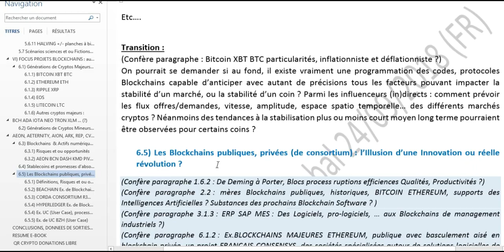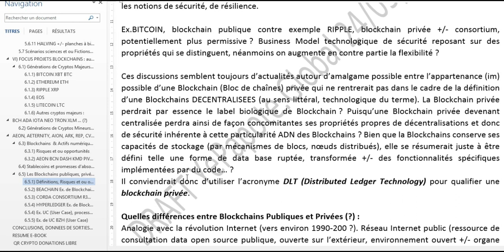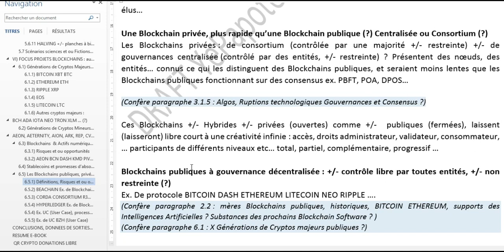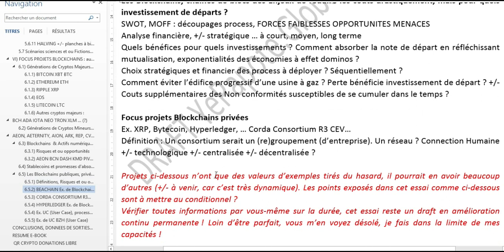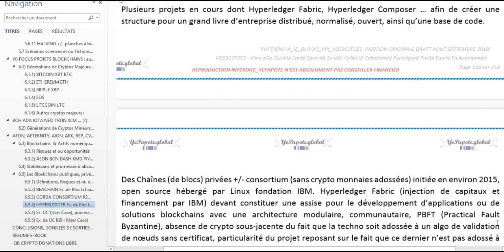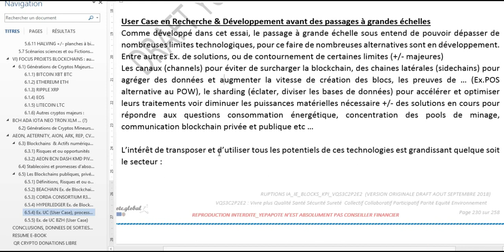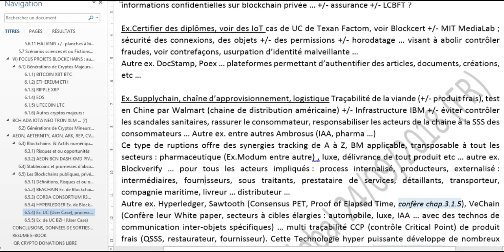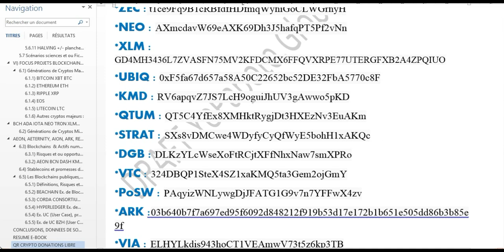Chap 6.5 Use Case & Blockchain hybride, consortium, privée, publique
MISS YEPAPOTE ?

*** EBOOK PDF*** *** ***
Ebook V Eng.
Ebook VO Fr.

AUDIOEBOOK
Chap 2 : Evolutions du présent façonnant notre futur ?

*BTC : 3KtmVPkAgVVKaSDsjcQwiToyrPWD965gyQ
*BCH : 1BWVxV9sxA3pdFK918UeMhG9H2rmaBgzjS
*ETH : 0xC236171D3C159CE4a2ccEDeD831Cac4F09c60dA9
*ETC : XE73FL7LBQS6THPIGLC8S8ZY0J31B5IZRFN
*BTG : AMfgsLem9TP9ZfYmt6NCK6VKG6WHu4YSDY
*LTC : MJriTXHWiTBtQ8WJZiWDg6iP8fprj9QmTw
*XRP : rsWhDdwXVWR1MpYfAGHdh2g1ces9MT1tbp
*DASH : XwBv5KMuGhF16j8P85T66gtvdkmDtqjYKT
*ZEC : t1ce9Fq9B1cRBfdfHDfmqWyhiGoCLWGrhyH
*NEO : AXmcdavW69eAXK69Dh3J5hafqPT5Pf2vNn
*XLM : GD4MH3436L7ZVASFN75MV2KFDCMX6FFQVXRPE77UTERGFXB2A4ZPQIUO
*UBIQ : 0xF5fa67d657a58A50C22652bc52DE32FbA5770c8F
*KMD : RV6apqvZ7JS7LcH9oguiJhUV3gAwwo5pKD
*QTUM : QT5C4YfEx8XMHktRygjDt3HXEzNv3EuAKm
*STRAT : SXs8vDMCwe4WDyfyCyQfWyE5bohH1xAKQc
*DGB : DLKzYLcWseXoFtRCjtXFfNhxNaw7smXPRo
*VTC : 324DBQP1SteX4SZ1xaKMQ5ta3Gem2ojGmY
*PoSW : PAqyizWNLywgDjJFATG1G9v7n7YFFwX4zv
*ARK :03b640b7f7a697ed95f6092d848212f919b53d17e172b1b651e505dd86b3b85e9f

BLOCKCHAIN#DLT#USE#CASE#FINTECH#BITCOIN#ETHEREUM#DLT#YEPA#YEPAPOTE